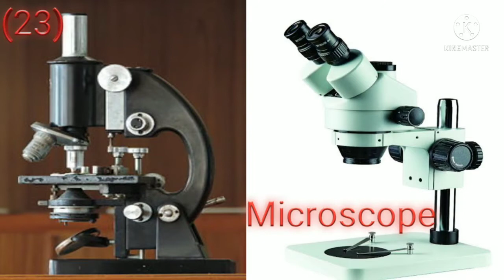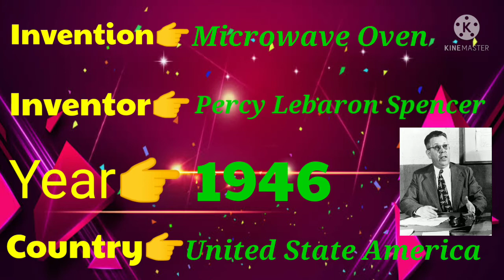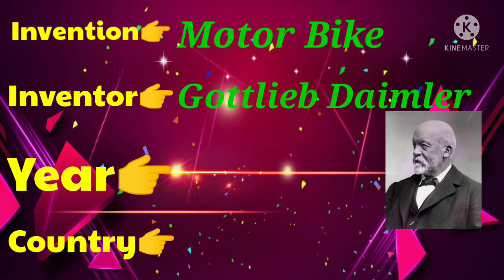दैनिक जीवन में४०महत्वपूर्ण आविस्कारों और उनके आविस्कारकों|| Important Invention & Inventors//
👉दैनिक जीवन में४०महत्वपूर्ण आविस्कारों और उनके आविस्कारकों|| 40 ଗୁରୁତ୍ୱପୂର୍ଣ୍ଣ ଉଦ୍ଭାବନ ଏବଂ ଉଦ୍ଭାବକ//
 👉40 Important Invention & Their Inventors
 👉I Hope You Like The Video.
"For Watching".